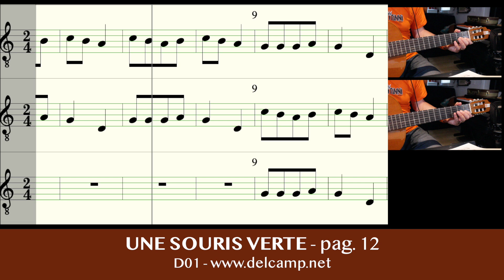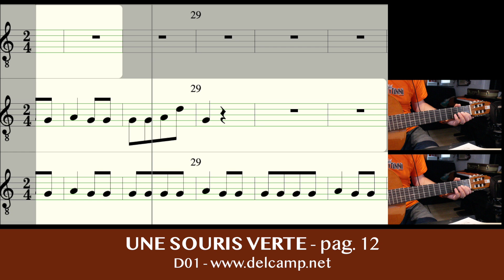UNE SOURIS VERTE pag 12 (+ CANONE)